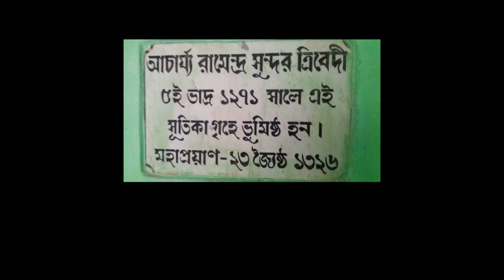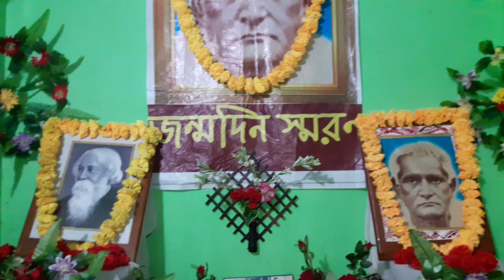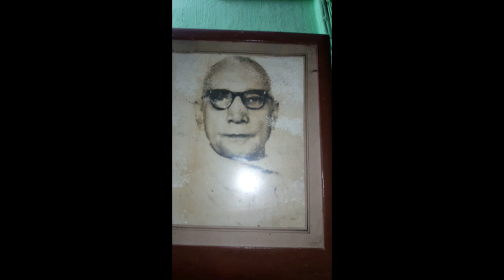Ramendra Sundar Trivedi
Ramendra Sundar Trivedi#Biography blog#Jemo Natun Bari#Kandi#Murshidabad# Ansogrogon e Tarun Sundar Trivedi & Sharmila Trivedi